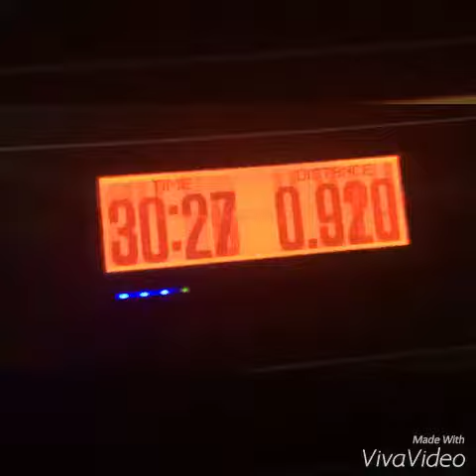40 weeks pregnant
40 weeks pregnant fitness pregnant video Jzotic foods baby blog